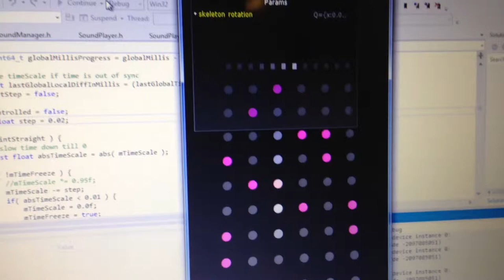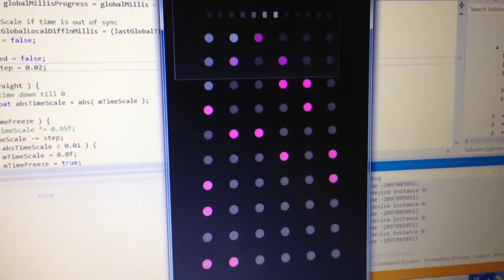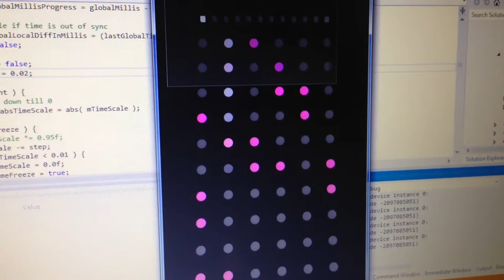time almost finished sound